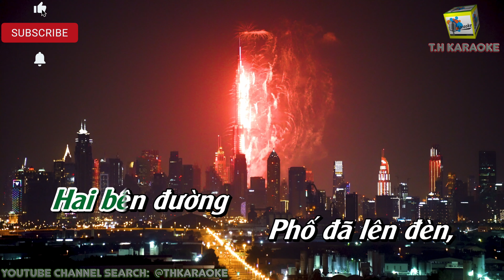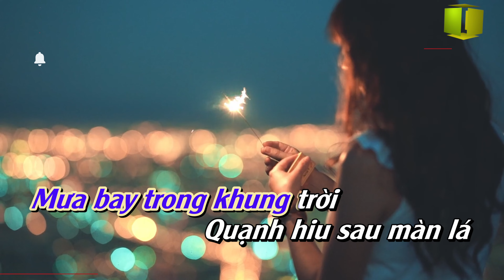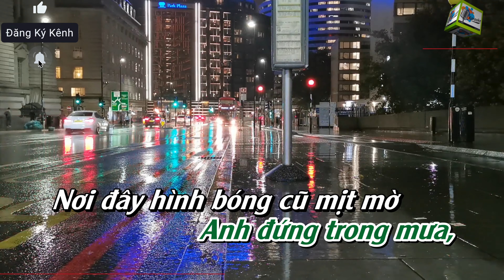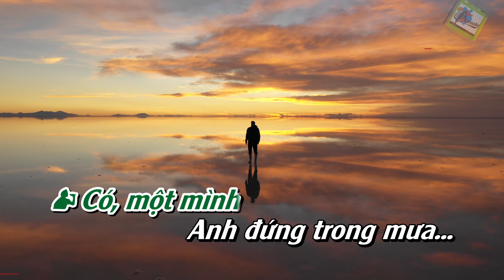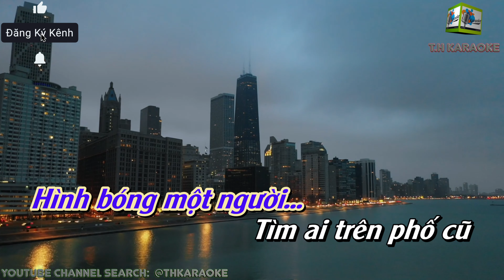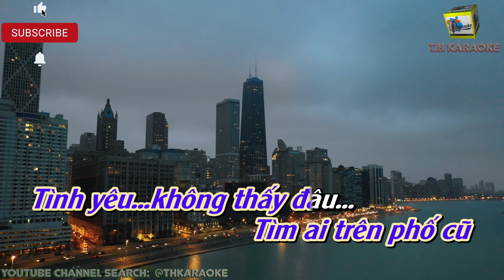Mưa Chiều Kỷ Niệm | Karaoke Beat Chuẩn Song Ca Tone G